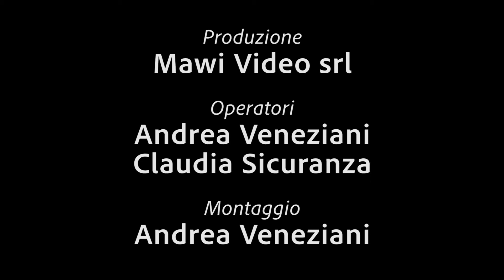Naldi Cesare 2020 Gara 13